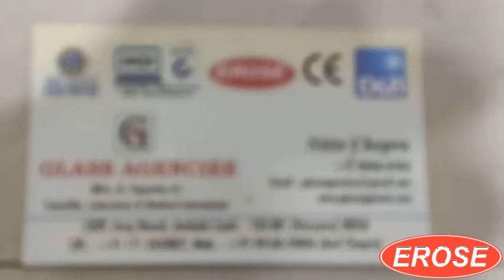Laboratory Antibiotic Discs MEROPENEM EROSE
5309, Anaj Mandi,
Haryana
INDIA